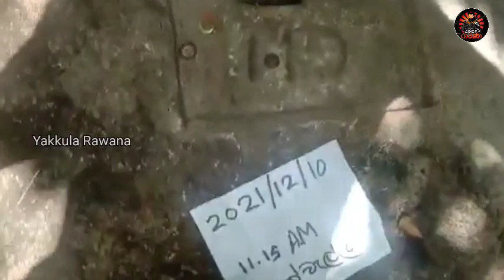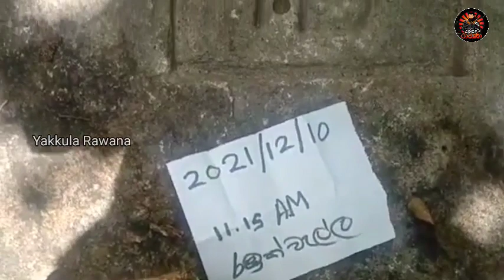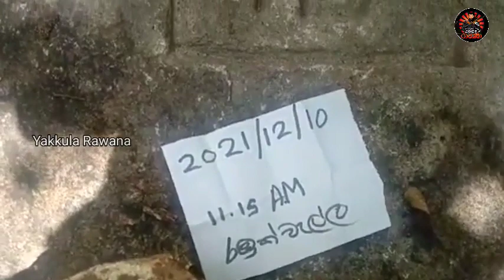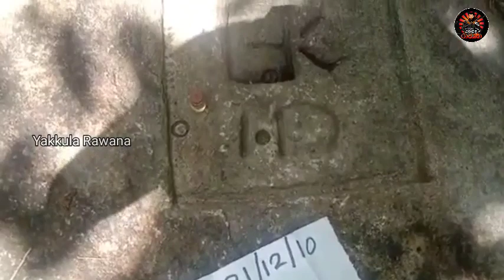A huge treasure trove of divine jewels🇱🇰| Nidan_wasthu | sinhala | Reaction - Yakkula Rawana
🤜Yakkula Rawana🤛
Hello friends😍

A huge treasure trove of divine jewels🇱🇰| Nidan_wasthu | episode-1 | sinhala | Reaction - Yakkula Rawana

👉 includes
1 නිධාන
2 අභිරහස් ගුහාව
3 ශ්‍රී ලංකාවේ ඉතිහාසය

- Like කරන්න,
- Share කරන්න,
-Comment කරන්න.
     Thanks💖👍🙏